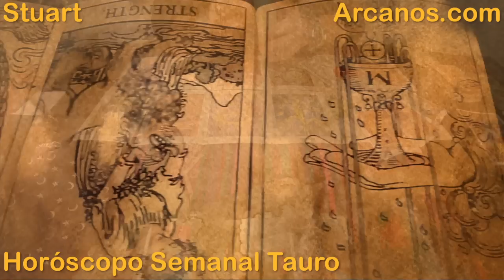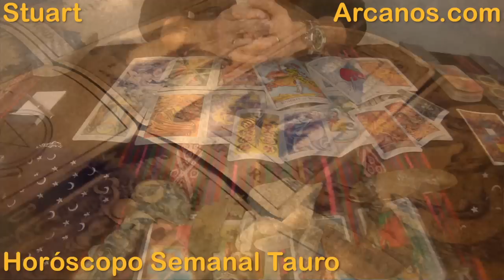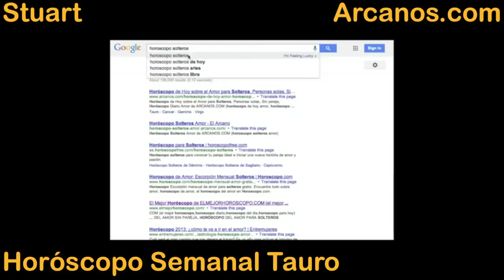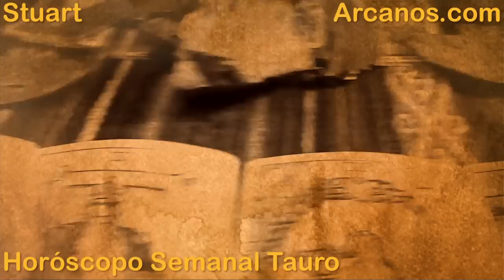Horoscopo Tauro del 16 al 22 de noviembre 2014 - Lectura del Tarot